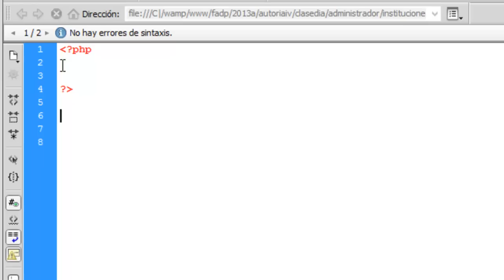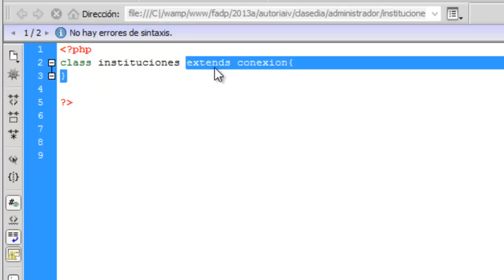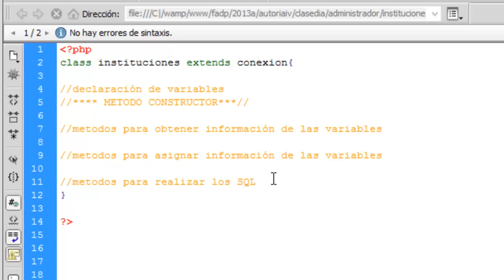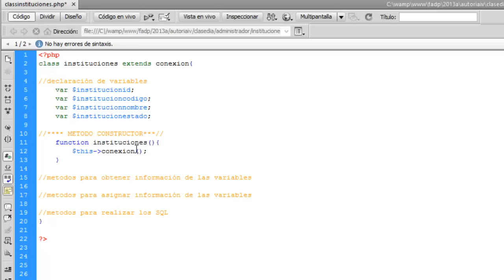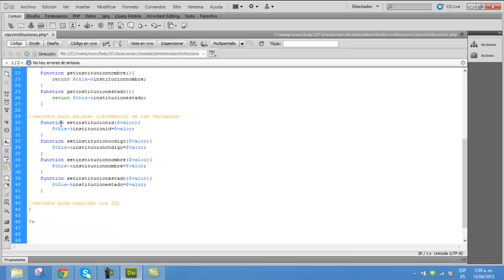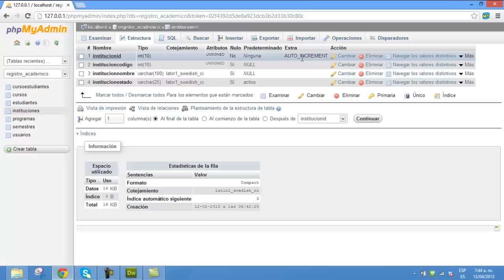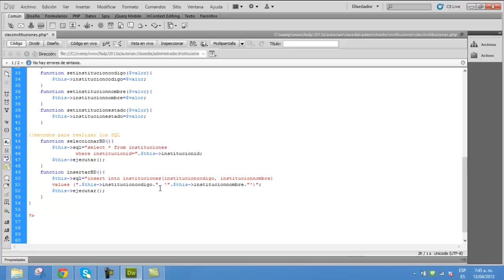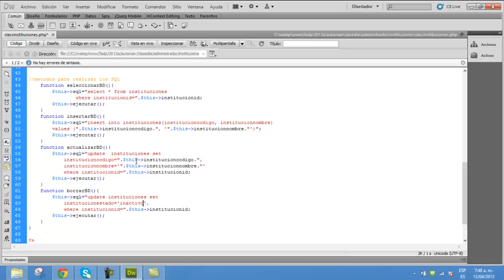Construir clases en PHP